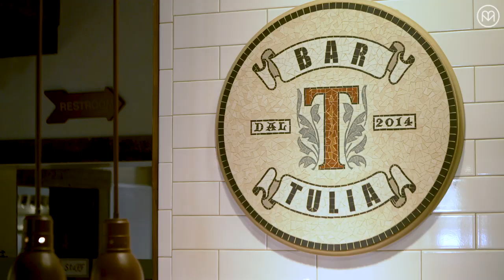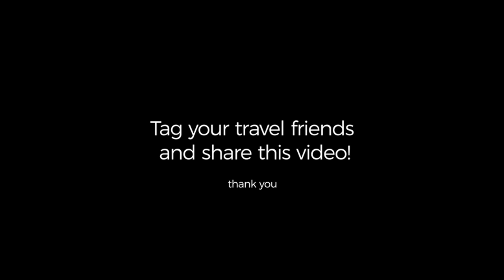Florida’s Paradise Coast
This was one epic foodie journey! Up and down Naples and Marco Island, Marianela visited the spots most beloved by visitors and locals alike.

To follow her journey, start off in Naples’ Bar Tulia for the freshest pasta. From there, try The Turtle Club’s amazing salmon, and The Local for shrimp, mango, and avocado salad—all made with local ingredients. Hit Barbatella for wood-fired pizza.

Next up is Marco Island. Visit The Oyster Society for oysters and fiery cocktails; finally, Kane Tiki Bar & Grill and Quinn’s on the Beach are two must-visit local spots. Wherever you go on Florida’s Paradise Coast, be sure to bring your inner foodie.